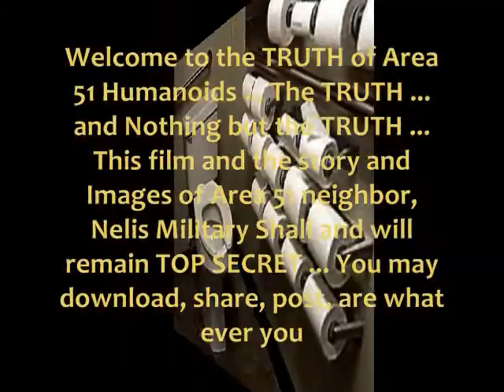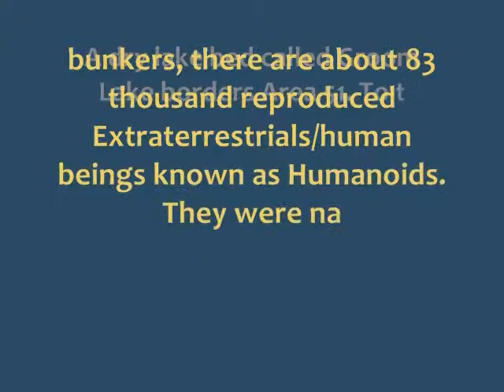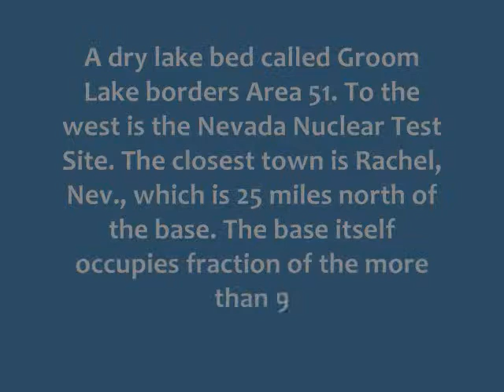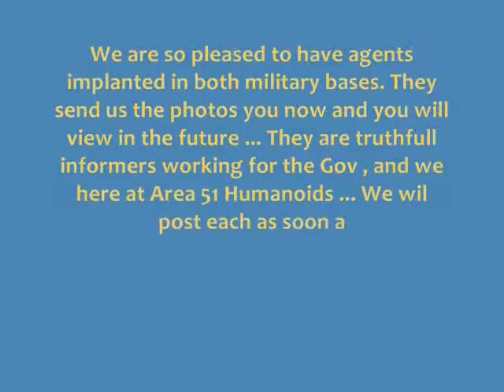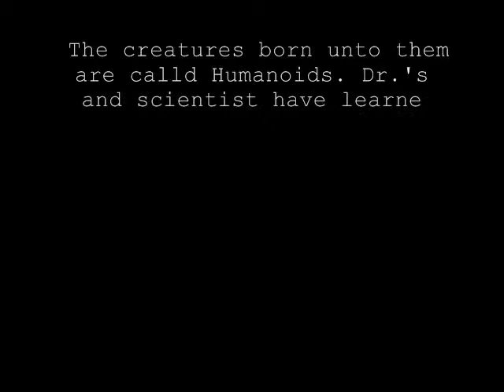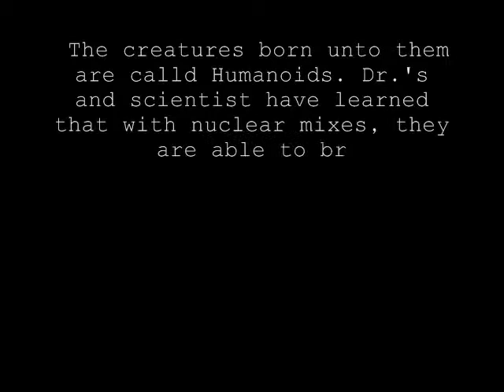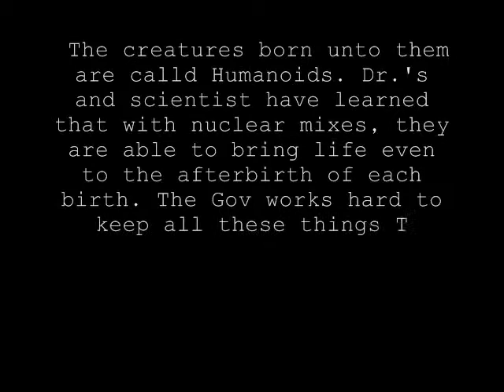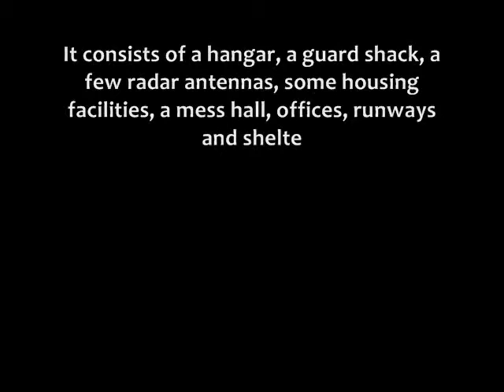Area_51_Humanoids_-_THE COMPLETE TRUTH (Public Domain)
Extraterrestrials featured with Humanoids that have infected Hemorrhoids and much comedy involved. Area_51_Humanoids_-_THE COMPLETE TRUTH Ooft and mellow Rock music, Country Musis, and Soft slow Classical Music. (Public Domain) Olease share the beautiful MUSIC OF: Meizong & Oskar Hill - Great Minds Original Mix by Oskar Hill ( Allowed For Reuse & Monetization ) Meizong & Oskar Hill share their beautiful music right here on Youtube ! Also remember to visit one of our Area 51 employees, Steve Isaacson who is a great man who, when he is at Area 51, or Nelis military base, donates time and effort to send, or mail us Images ... photos and information of the two military bases Area 51, and Nelis. the military bases in their many underground bunkers, under 24/7 Gov guard by the military and since July 1947. Gov scientist are and have since the early 50s, been working on and impregnating human women and human men are used to impregnant Extraterrestrials from deep space. They have now begun to use nuclear medicines etc. on the Extraterrestrials. the Extraterrestrial men DO in FACT take advantage of our human Earth women, but our human men are easy with the Extraterrestrial women and make SWEET love to them. Also, the latest from our implanted employees at Nelis and Area 51 say they have developed nuclear weopen fuel to give LIFE, TO THE VERY AFTERBIRTH of 99.9% of each newborn at each of the bases. TRUTH ... Can you imagin ! Giving life to "AFTERBIRTH" ! Good grief ! We have Images to prove it. With each peice of evidence we get, there is much ludeness, nudity, and adult materiel and belive me, we try VERY HARD to doctor the Images as to get them, to you, the PUBLIC as "Public Domain" items and remain FREE for EACH of YOU to share, Post, and enjoy as you wish. The Images are NOT always in the best of shape when we get them from our underground spies with in the two bases. Special thanks to Meizong & Oskar Hill - Great Minds Original Mix by Oskar Hill ( Allowed For Reuse & Monetization ) Meizong & Oskar Hill for the GREAT musical arrangement in todays SPECIAL PUBLIC VIDEO we release today ! ! and also the persons who daily put their lives and jobs on the VERY line, that we stay informed of the truth of Extraterrestrials at what we shall call Nelis, and Area 51, plain old Are 51 Humanoids which is in fact what we named this outfit here. Thank each of you for visiting, and enjoying our Videos of TRUTH of Extraterrestrials at Area 51 are the rebirths which are named Humanoids by our Gov scientest and doctors etc.